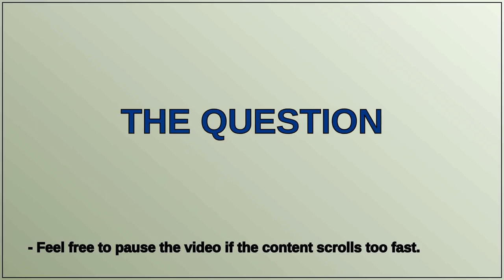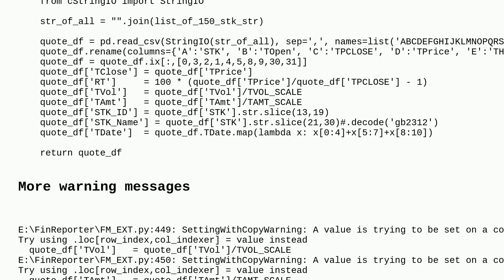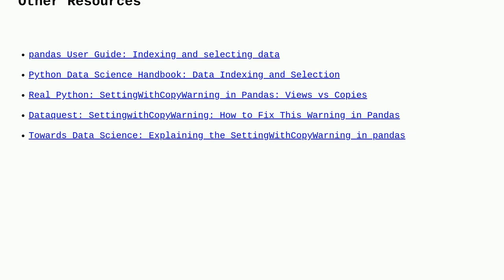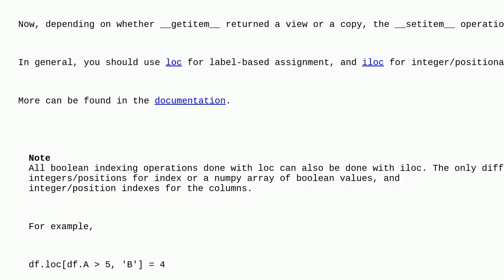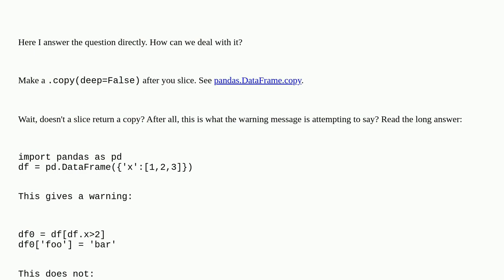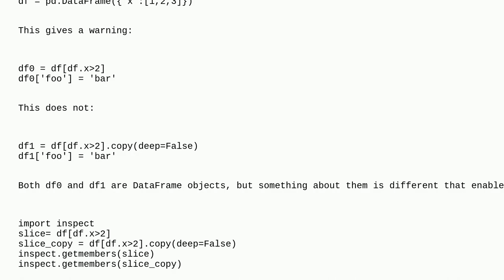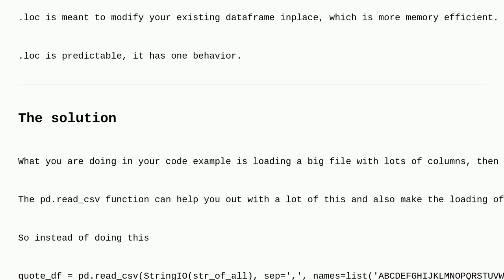How to deal with SettingWithCopyWarning in Pandas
A special thanks goes out to the community

  pandas chained-assignment dataframe python pandas-settingwithcopy-warning